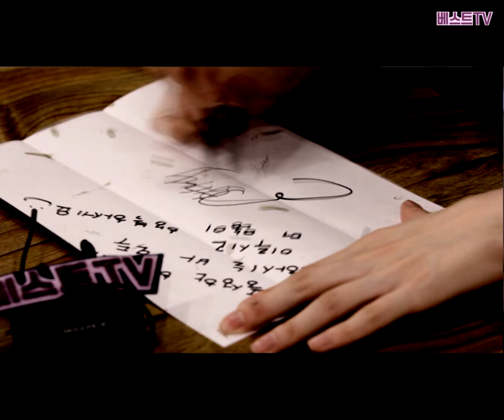★베스트TV★ 2019추석맞이 '소원의 달' ㅡDOHYUNㅡ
★베스트TV★

무엇이든 다 들어준다는
알라딘의 지니보다 신통방통한 "소원의 달" 과 함께
베스트리가 VAST 배우들의 소원을 들어보았습니다

여러분도 함께 소원을 빌어보시겠어요?

존재만으로도 사랑스러운 베스트리만의 말랑꿀떡
신도현 배우가 ‘소원의 달’에게 보낸 소원은?